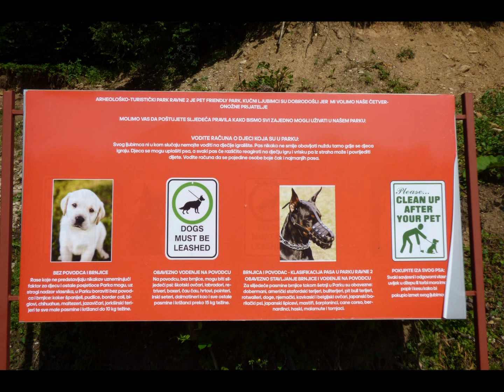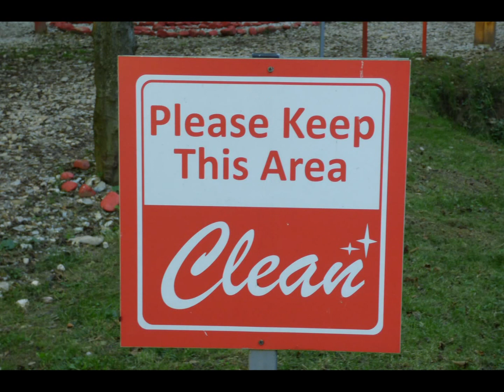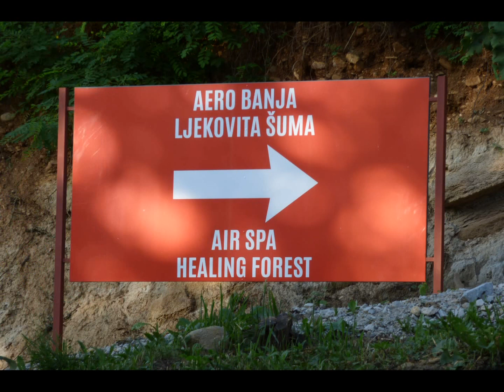VIDEO - ZNAKOVI I TABLE U BOSANSKOJ DOLINI PIRAMIDA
O veličini projekta i interesovanju za istraživanja piramida u Visokom koje sprovodi Fondacija: Arheološki park - Bosanska piramida Sunca govori i deo koji se tiče prateće infrastrukture puteva i putokaza, saobraćajnih znakova, informativnih i edukacionih tabli postavljenih da posetiocima i naučnicima olakša pristup najbitnijim arheološkim sondama i turističkim sadržajima bosanske doline piramida. Prikazan je samo deo od par stotina tabli i znakova. Neki su vrlo edukativni pa se može i saznati nešto novo.